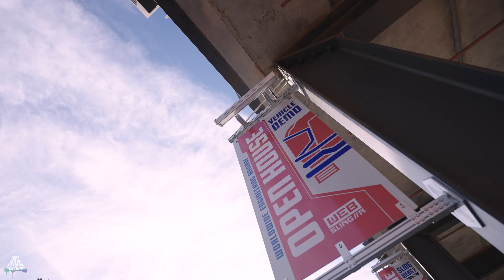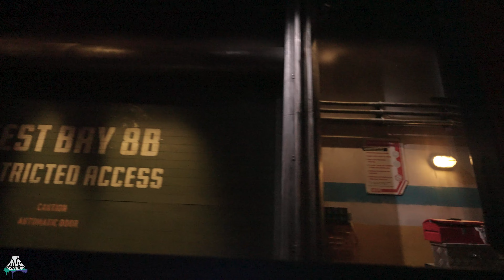SPIDER MAN - WEB Adventure - POV - Disneyland Paris / Walt Disney Studios - Oceaneering - Dark Ride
WEB Adventure - POV - Disneyland Paris / Walt Disney Studios - Oceaneering - Dark Ride - Walt Disney Imagineering